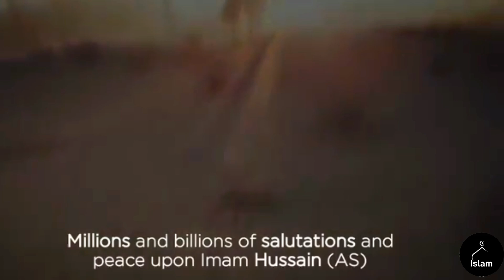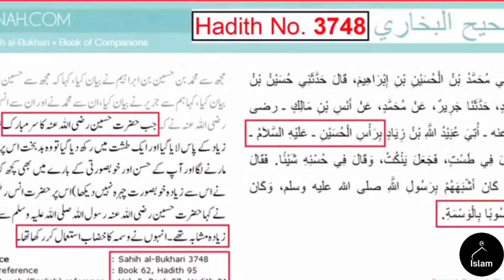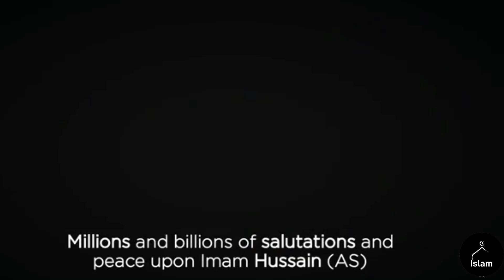Waqia Karbala🥺 - Imam hussain علیہ اسلام | by Engineer Muhammad Ali Mirza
Engineer Muhammad Ali Mirza delivers a powerful and emotional lecture on the واقعة کربلا (Waqia Karbala), the martyrdom of Imam Hussain (علیہ السلام).  Learn about the significance of this historical event and its enduring impact on the Muslim world.